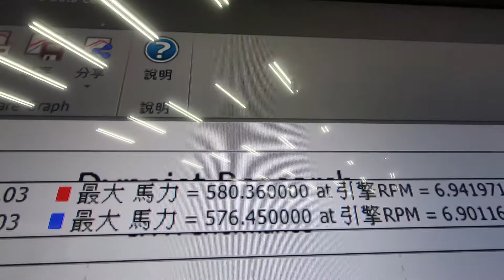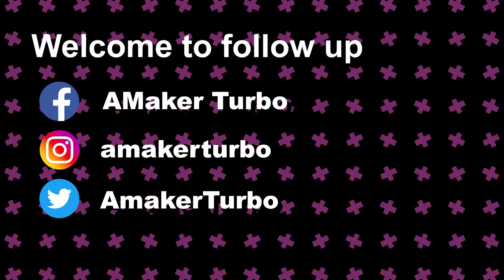【AMAKER 600】AUDI S3｜Special processing｜Horsepower test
The robust performance of AMAKER 600 turbo
Through a unique turbine design to increase the inlet flow rate.  It's a full-range turbo that enhances power in the medium and high-speed range, it takes into account the operability in the low-speed range, at the same time.  Master transient characteristics, stable and continuous high peak power output, up to 550HP.

Features:
Journal Bearing
Fast spool-up
Direct Bolt-On
Anti Surge Compressor Cover
Enlarge Aero Grade Aluminum Billet Wheel
Enlarge Inconel 9-blade high-low turbine wheel
Custom made turbine housing
D53 stainless steel turbine housing
Capable of up to 500 WHP under 2.3 bar
Balanced by Schenck balancing machine

for:
GOLF R MK7, GTI
VW TIGUAN
AUDI S3
SKODA OCTAVIA, SUPERB
SEAT LEON CUPRA R

※ The values may be different due to the different modifications and setting on each vehicle.